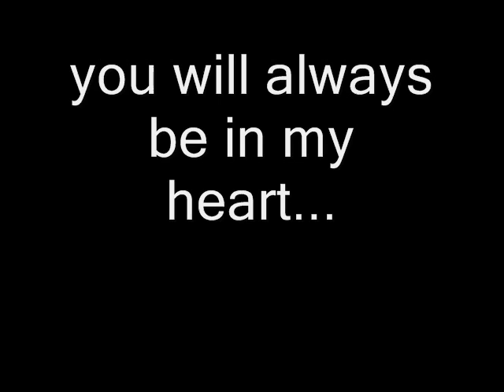In memory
of Hrani fra Hvitanesi